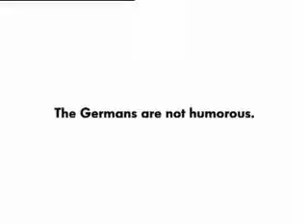New Car / Volkswagen Beetle - Gabriel Iglesias- (From Hot & Fluffy comedy special)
Here is a clip about my new car from my comedy special Hot and Fluffy Comedy. Watch it and let me know what you think. Want to see me live? Check out .

British comedian Lee Nelson (Simon Brodkin) interrupted Volkswagen board member, Juergen Stackmann, during the opening of the Geneva motorshow .

Please watch in high-quality -- it looks and sounds a lot better. When I was a kid (seems like much too long ago) I used to listen to a tape of Wendy Bagwell and .